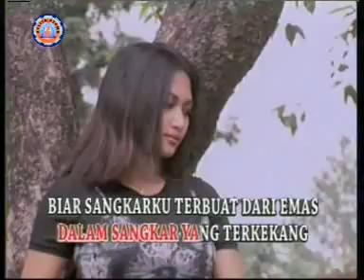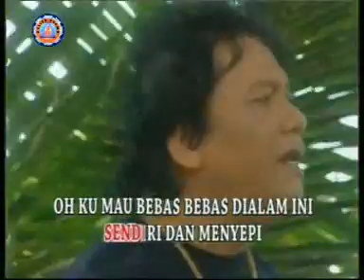PANBERS - HIDUP TERKEKANG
" PANBERS THE VERY BEST "